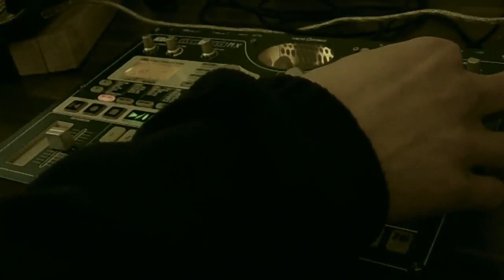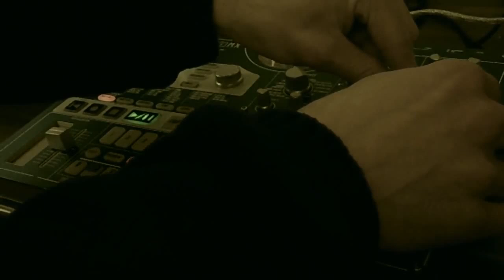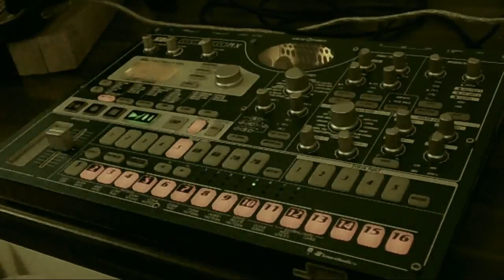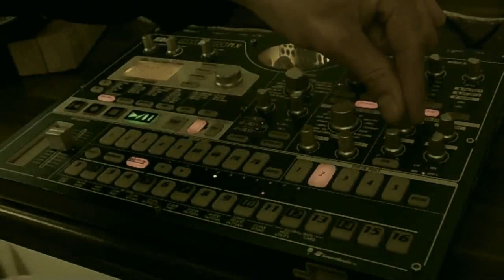Drunk In Japan - E=MX² Korg Electribe EMX-1 Livejam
Hey there,

i am a lucky guy and bought a Korg Electribe EMX-1 (old version) yesterday.

This afternoon i found some time to drop some patterns on it an design some sounds with it.

This is the first Livejam i ever made on this piece of kit but i fell in love with this machine and so i thought i may share it with you!
Recorded via a Zoom G3 into Wabelab. No Processing or Mastering has been applied. Just a raw recording of the Electribes' Main Output (1/2 only).

Artist: Drunk In Japan
Title: E=MX²

Year: 2014